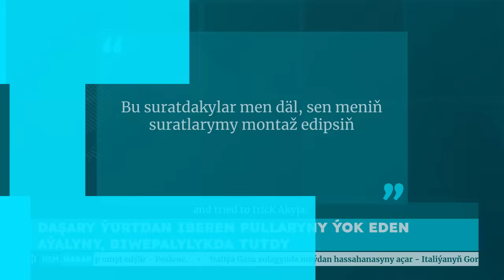Daşary Ýurtdan Iberen Pullaryny Ýok Eden Aýalyny, Biwepalylykda Tutdy